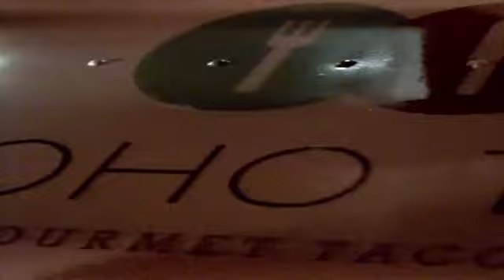Dia de Los Muertos Poster Show at FIND ART Gallery